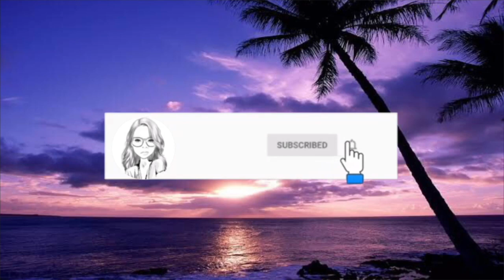PHILIPPINE PASSPORT RENEWAL @ CHICAGO DURING THIS PANDEMIC